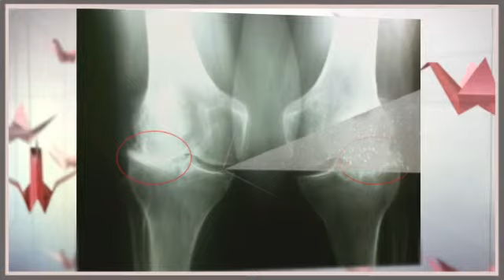Artrosis Rodilla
¿Te gustaría saber Artrosis Rodilla? Entra y obtén ahora mismo la solución:
Y lo primero que debes saber sobre Artrosis Rodilla es su gravedad y el nivel que tiene en la actualidad, para poder ponerle remedio.
Olvídate ya de ese dolor inaguantable, que varía según el clima que te rodea, haciéndote sentir más doloroso e incluso impotente, ¿verdad? ¡Pasa página de una vez y descubre cómo curar Artrosis Rodilla!